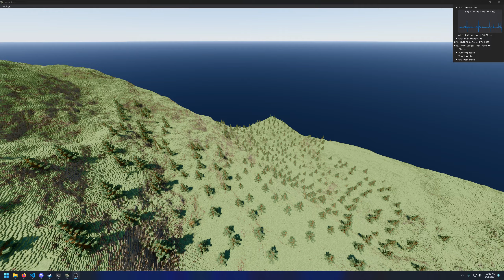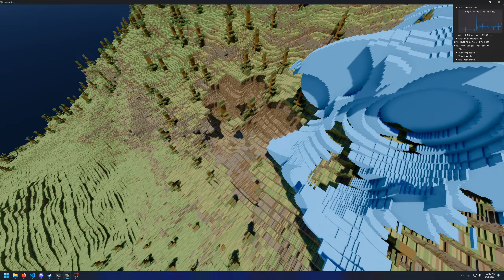Brushing in the Far-lands | Voxel Dev Showcase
Ever since adding chunk wrapping (illusion of an infinite world), voxel interaction (brushes) has been broken. I finally got around to fixing brushes.

You'll notice that with the recent FSR2 addition, there are some pretty bad disocclusion artifacts when modifying the terrain. This'll have to be fixed

This video was previously unlisted, but I made it public because I want to be able to show more content without the necessary effort that comes with making videos with commentary. I talked about this in this video

GPU: RTX 3070 (8GB VRAM)
CPU: AMD Ryzen 7 5800x (8 core/16 thread)
RAM: 16GB 2667 MHz DDR4